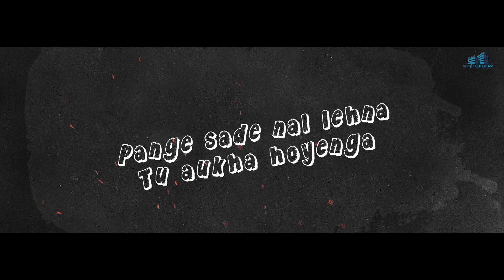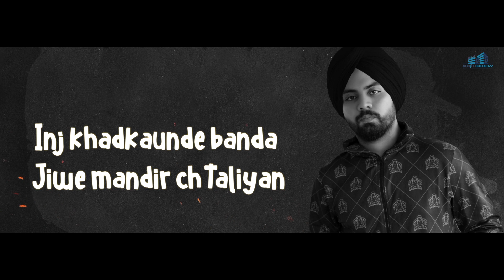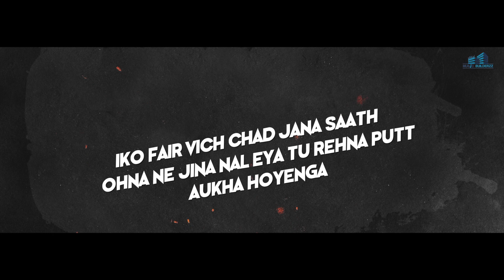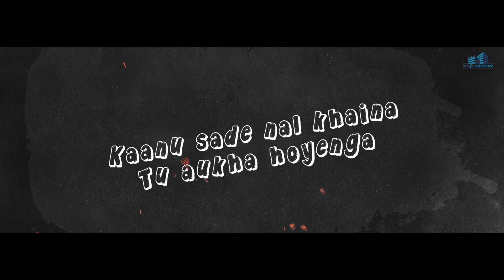13 Narkaan De Paapi | Zaildar | Fateh | Gurpreet Baidwan | Music Builderzz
Sukhwinder kaur and Music Builderzz
Presents

“Narkan De Paapi”
Singer / Lyrics - Zaildar

Produced By: Gurpeet Baidwan & Sukhwinder Kaur Baidwan
Label - Music Builderzz

Photographer - RR Photography
Poster- Hungry Man Designs
Online Promotion - Jatt life media